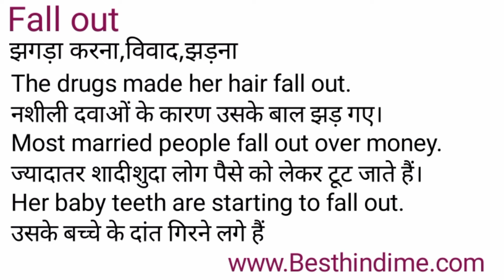Fall Out Meaning in Hindi/Fall Out का अर्थ या मतलब क्या होता है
Fall Out meaning in Hindi
Fall Out का अर्थ या मतलब क्या होता है
Fall Out ka Matlab kya Hota hai
Fall Out ka Hindi Meaning
Fall Out explained in detail.